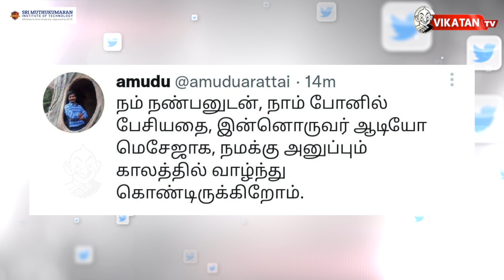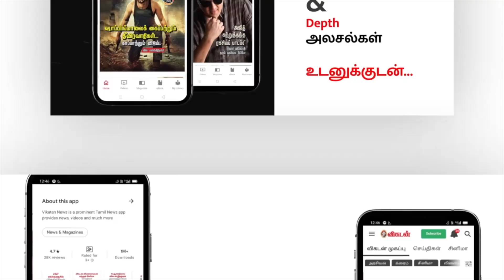Kodanadu வழக்கு திடீரென CBCID-க்கு மாற்றம்... பயத்தில் எடப்பாடி? The Imperfect Show 02/10/2022